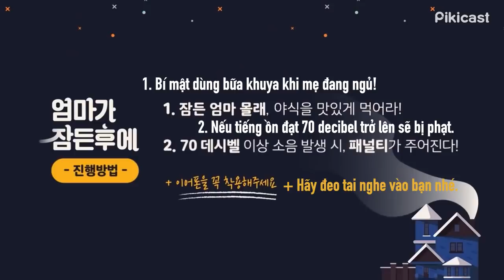[VIETSUB] GOT7 - AFTER MOM SLEPT